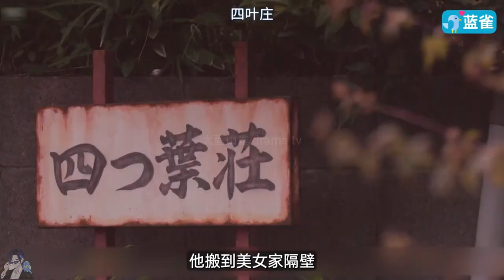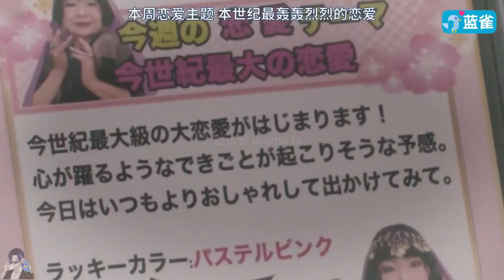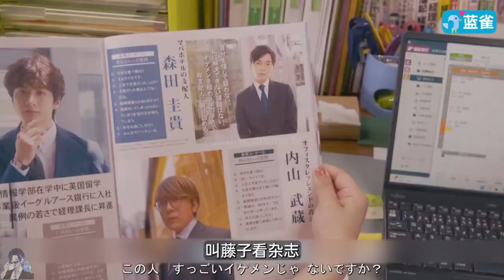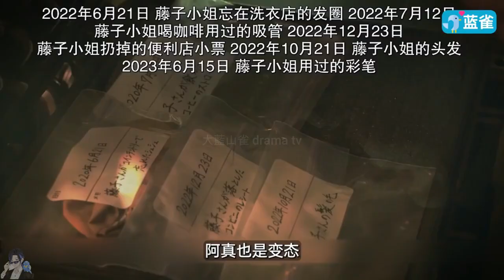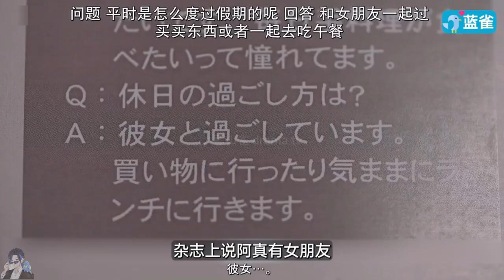超带感！帅邻居是变态跟踪狂？悬疑爱情剧《治愈系邻居有秘密》治愈系邻居有秘密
治愈系邻居有秘密 (2023)
导演: 中前勇儿 / 古厩智之 / 小川直哉
编剧: 远山绘梨香
主演: 小关裕太 / 田边桃子 / 武田航平 / 矢吹奈子 / 前田公辉
展开更多